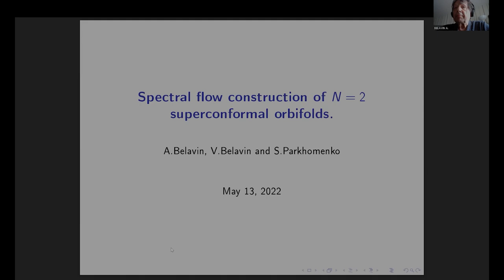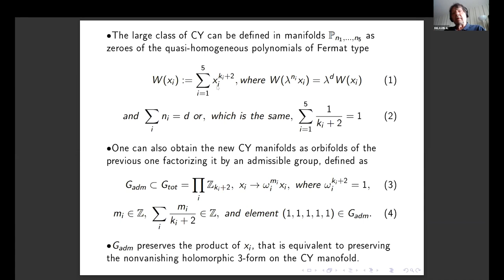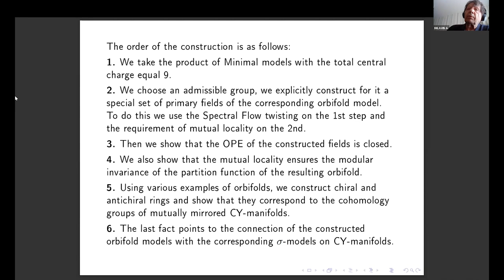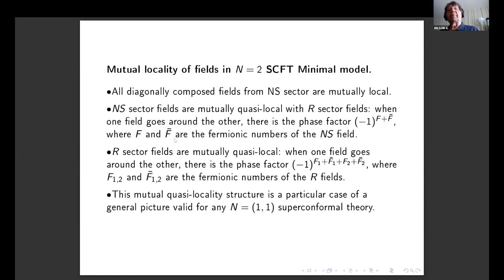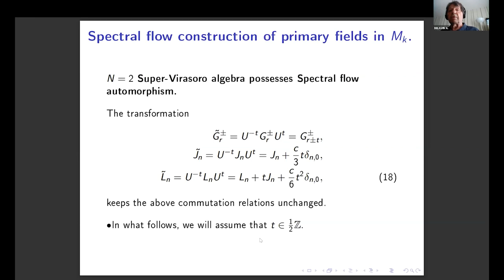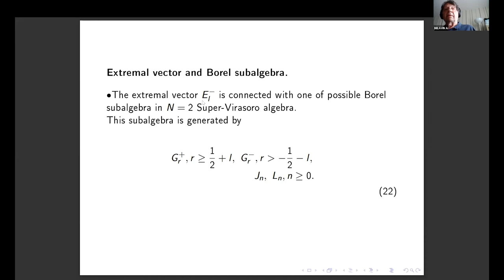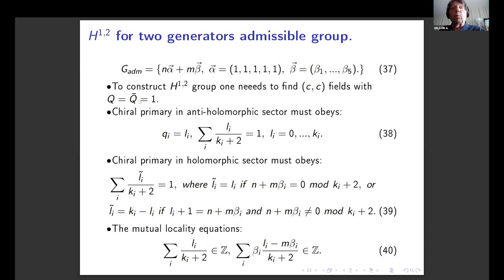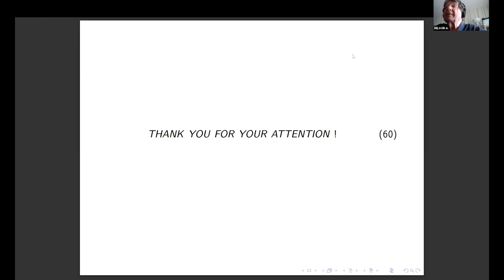Alexander Belavin - Spectral Flow Construction of N=2 Superconformal Orbifolds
Ten-dimensional Superstring theory unifies the Standard Model and quantum gravity. To obtain a four-dimensional theory with Space-Time Supersymmetry (which is necessary for phenomenological reasons), as shown by Candelas, Horowitz, Strominger, Witten, we must compactify six of the ten dimensions on a so-called Calabi-Yau manifold. Another equivalent approach to do the same is the compactification of 6 dimensions into an N=2 Superconformal field theory with the central charge c=9, as was shown by D. Gepner. Each of these two equivalent approaches has its own merits. In particular, Gepner's approach makes it possible to use exactly solvable N=2 SCFT models and thus obtain an explicit solution of the considered model.
The subject of my talk is a new approach to the construction of Calabi-Yau orbifolds of Fermat type required for the compactification in Superstring theory. The idea of the approach is to use the connection of the CY orbifolds with a class of exactly solvable N=2 SCFT models for explicitly constructing a complete set of fields in these orbifold models using the Spectral flow twist (Schwimmer and Seiberg) and the requirement of the mutual locality of the fields.